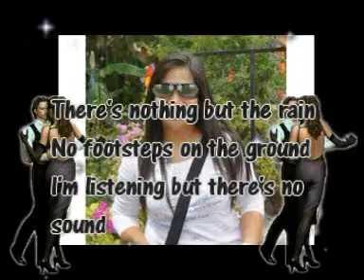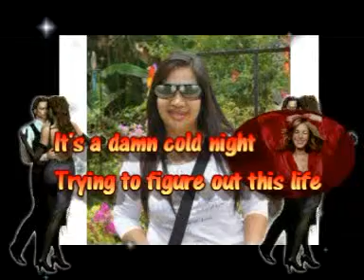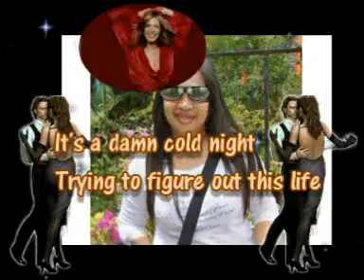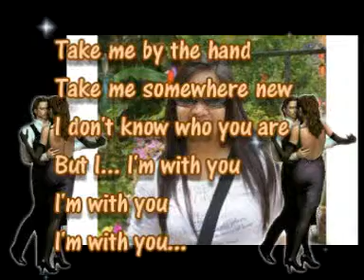I'm With You.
I'm with You is the tenth studio album by American rock band Red Hot Chili Peppers. The album was released by Warner Bros. Records on August 29, 2011.